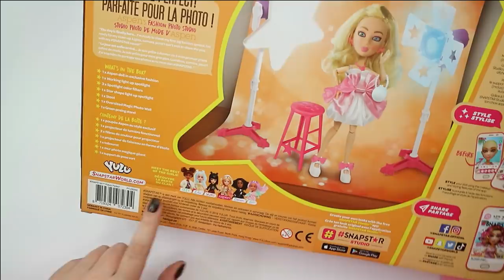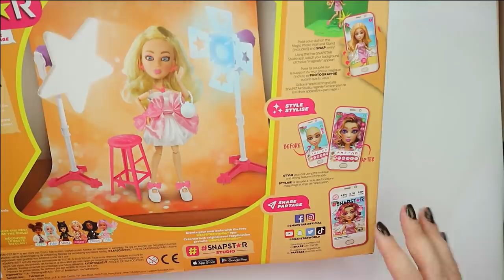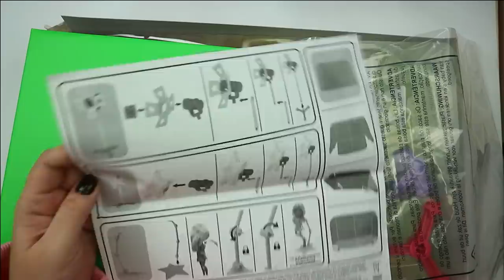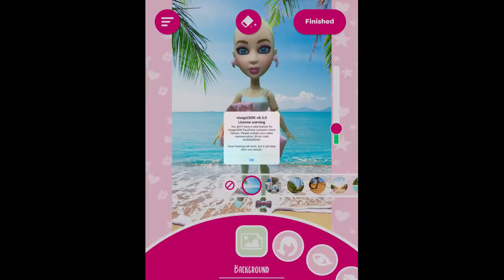From SNAPSTAR To INSTA GRANDMA / Custom Doll Repaint by Poppen Atelier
Today we will customize a new Snapstar doll and we will turn her into an Insta Granny like legendary Baddie Winkle! First we will unbox the doll and check out the Snapstar app and then I will draw a new old face for my doll, make hair out of yarn and my mom will make a disco outfit :-)